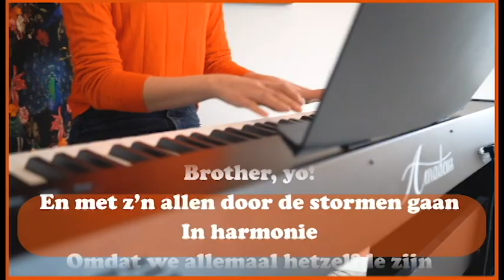Thuisbezorgd #1: Musicaldocent Eva-Marijn de Vries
In tijden van thuiszitten presenteert de Lindenberg: Thuisbezorgd!

Jullie hoeven je favoriete docenten de komende tijd niet te missen, want wij bezorgen ze gewoon bij je thuis. Met een kort lesje in muziek, theater, dans, beeldende kunst of schrijven, of een ander inkijkje bij de Lindenberg. Doen jullie thuis mee?

Vandaag de eerste: even zingen met musicaldocent Eva-Marijn de Vries. Morgen om 17.00 uur zijn we terug met de volgende Thuisbezorgd. Tot morgen!

Filmcredits: Martin-Hugo van Groenestijn.